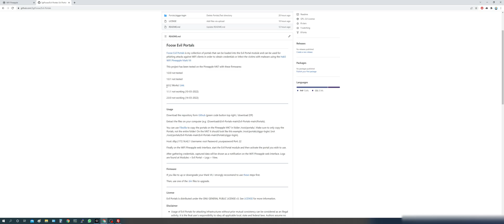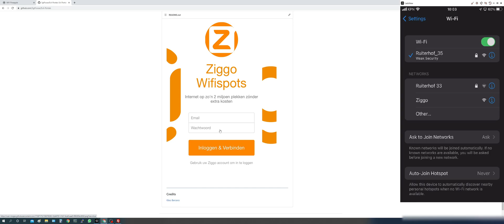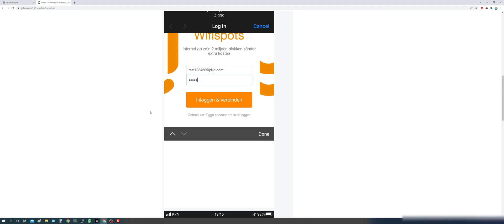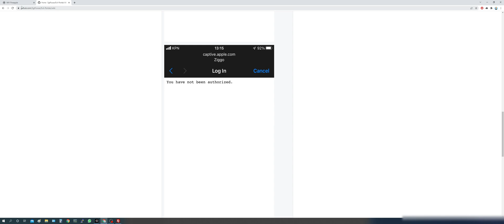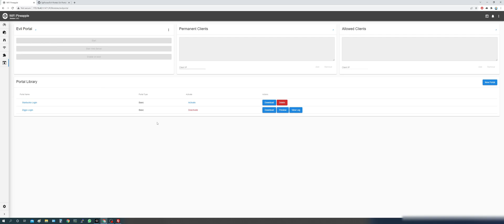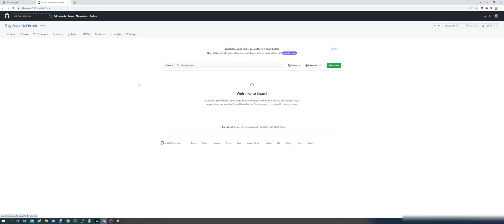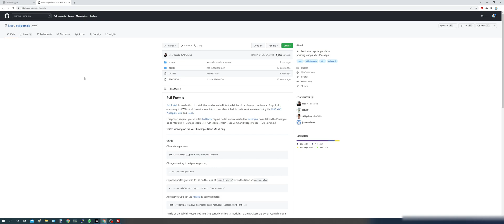Hak5 Wi-Fi Pineapple MK VII Evil Portal "Ziggo" Wifispots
This is a short update on my latest Evil Portal called "Ziggo Wifispots" using the Hak5 Wifi Pineapple MK7 (VII).

Credits:
Kleo Bercero